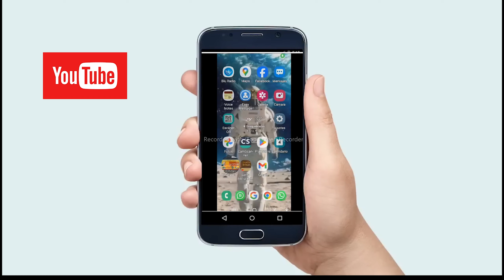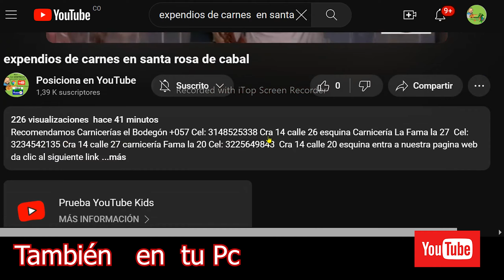quien vende ofrece frutas verduras en Santa Rosa de Cabal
Recomendamos Carnicerías el Bodegón +057 Cel: 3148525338 Cra 14 calle 26 esquina Carnicería La Fama la 27  Cel: 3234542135 Cra 14 calle 27 carnicería Fama la 20 Cel: 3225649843  Cra 14 calle 20 esquina entra a nuestra pagina web da clic al siguiente link